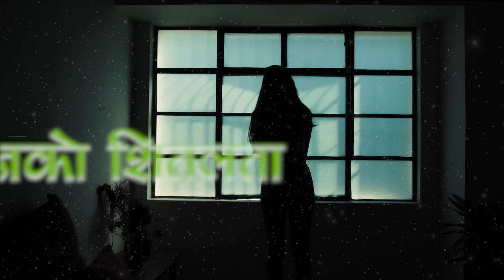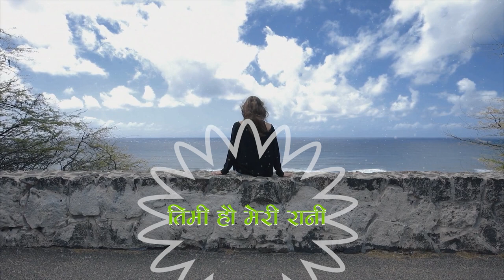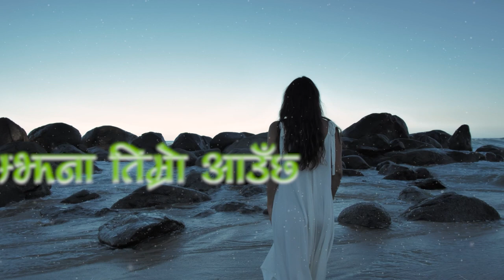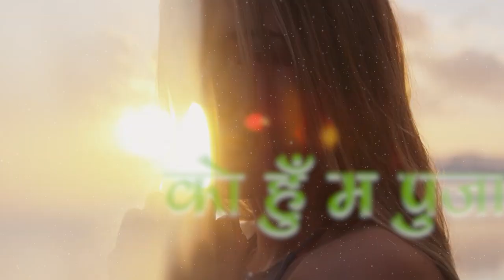Mukunda Regmi - MERO JINDAGANI [Lyrical Video]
Thank You Respected Sir Mukunda Raj Regmi for providing me your song to be uploaded on my channel.

Vocal /Lyrics /Composition:- Mukunda Regmi
Music Arrangement /Production:- Lav Nagarkoti
Recorded at Sur Sangeet Digital Recording Studio
Video Credit:- Dipen Basnet